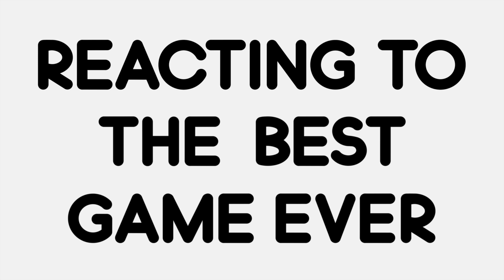Reacting To The Best World Cup Final Ever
On this episode of McClaren Performance, Josh reflects on one of the best and most dramatic games of football there has ever been and looks into why it was such a good game. He also discusses Messi, France's illness issues and why Emi Martinez is so good in penalty shoot outs.

If you want to join the McClaren Performance Fantasy League then here is the

Also code to join if you need it: s1k61e